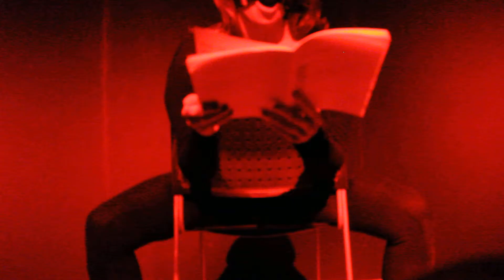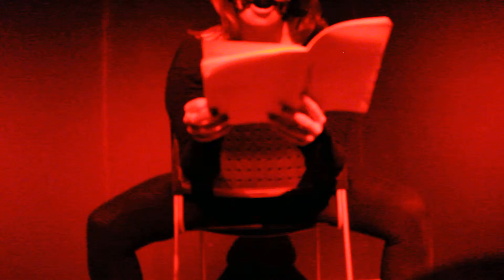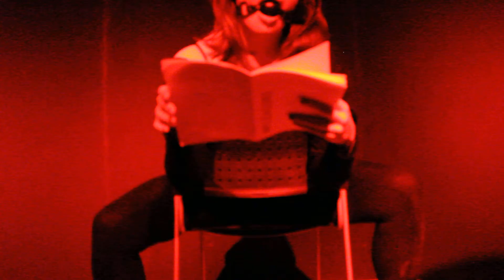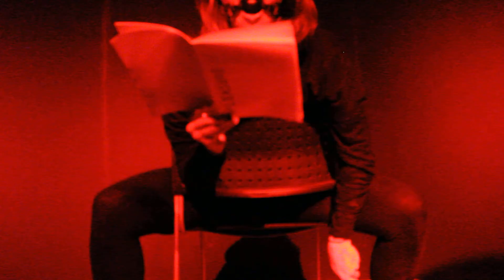Pleasure Recital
A recital of my book of instructional art on pleasure using a gag in order to interrupt the dialogue and make the participant uneasy.